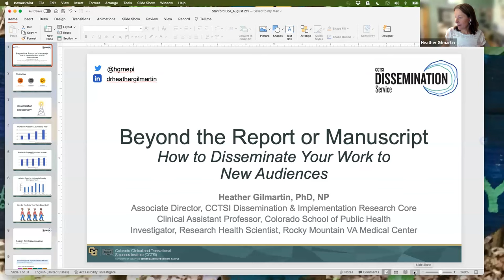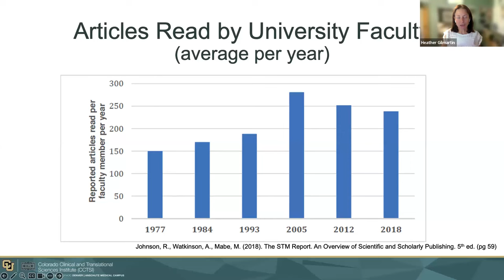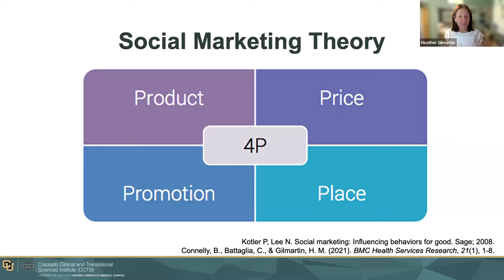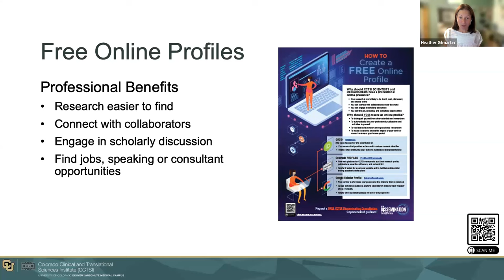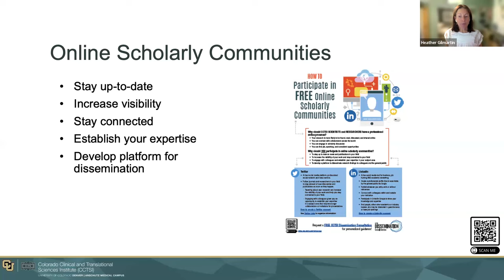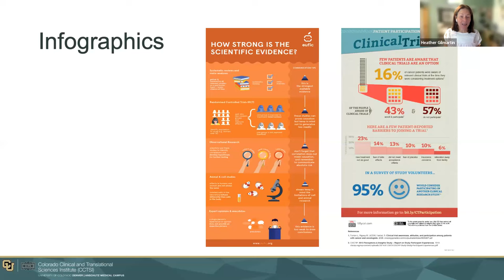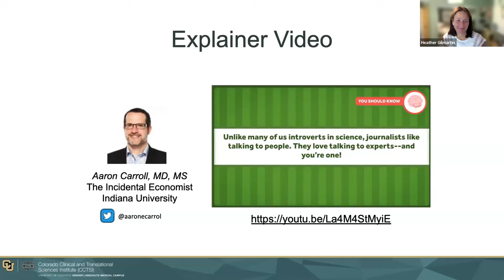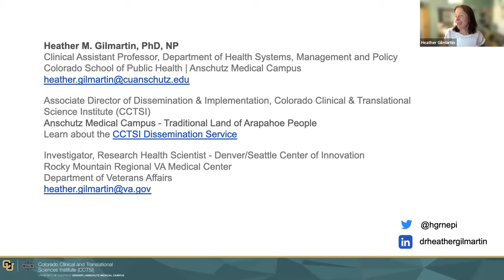SMCI Lecture Series September 26 2023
Beyond the Report or Manuscript: How to Disseminate your Work to New Audiences.

Dissemination is an active, tailored process of communicating complex clinical, quality improvement (QI) or research information to a wide audience. Dissemination efforts should be guided by frameworks and the information should be tailored to the audience you want to reach. Most clinicians, QI professionals, and scientists are not trained in dissemination. This presentation will describe dissemination frameworks and tools available to guide efforts to share your work with new audiences. Participants will learn best practices on how to increase your online presence, build your community, and create engaging visuals.

Heather Gilmartin PhD, NP is the Associate Director of the Colorado Clinical & Translational Sciences Institute - Dissemination and Implementation (D&) Research Core which aims to build dissemination capacity across the University of Colorado and partner sites. She is a research health scientist at the Veterans Health (VA) Administration Denver/Seattle Center of Innovation, and a clinical assistant professor at the University of Colorado, School of Public Health.